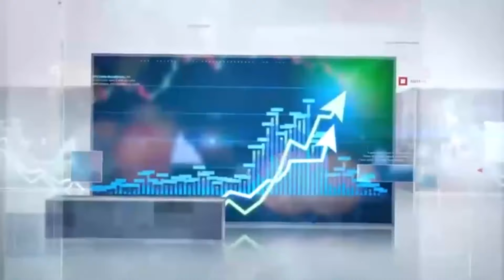After Bhutto trial, Imran Khan trial is also not accepted by PTI in all cases